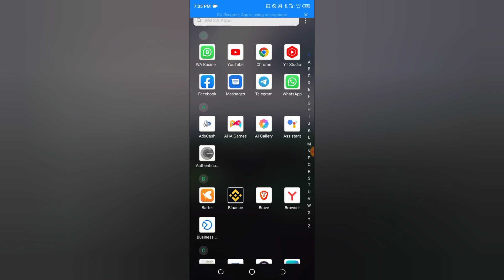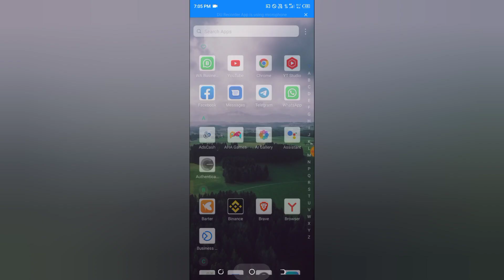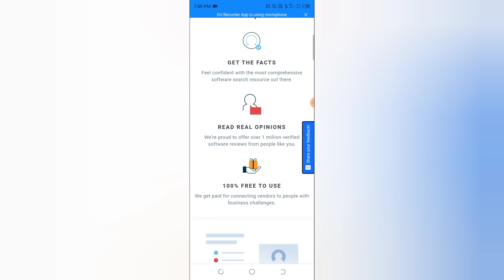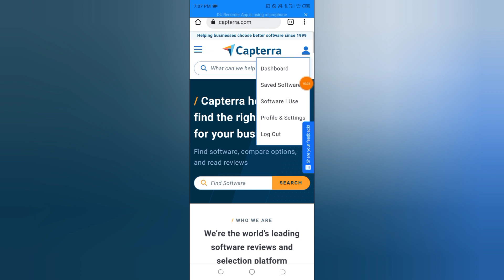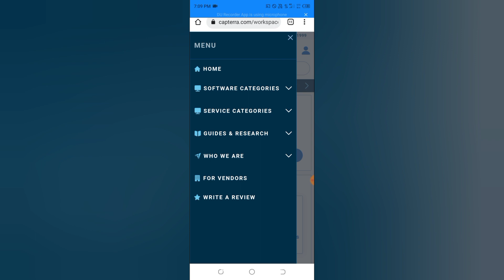Capterra Payment Proof _ Capterra Earn Money _ Capterra Withdrawal In Pakistan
Capterra Payment Proof _ Capterra   Earn Money _ Capterra Real Or Fake

capterra
capterra payment proof
capterra earn money
capterra payment proof in
pakistan
capterra withdrawal in pakistan
capterra withdrawal
capterra real or fake
capterra reviews for money
capterra earn money hindi
capterra payment withdrawal in
pakistan